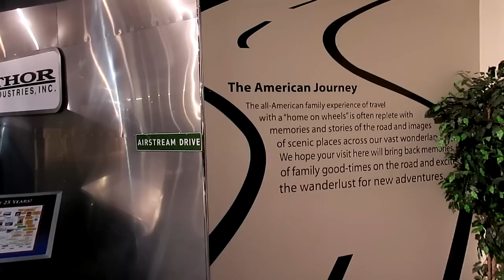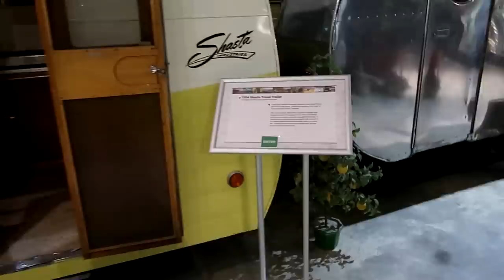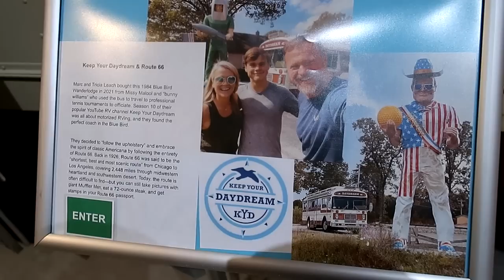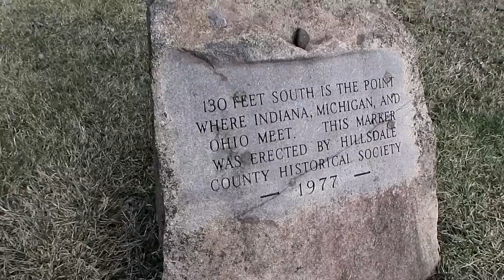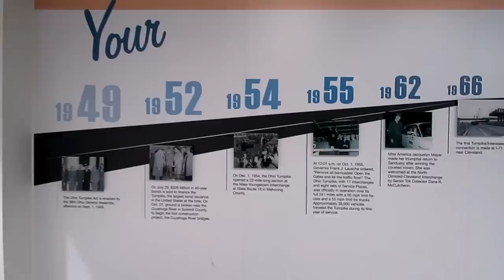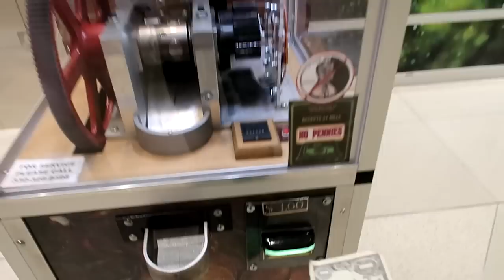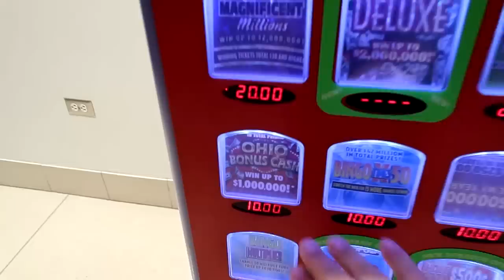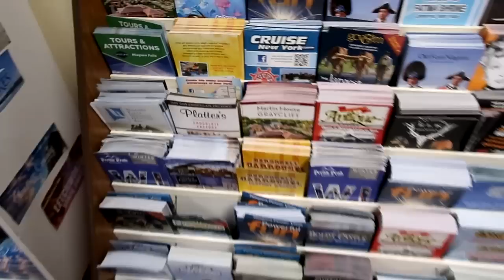RV Hall of Fame and Museum - Heading Back Home after Almost 3 Months - Standing in 3 States at Once